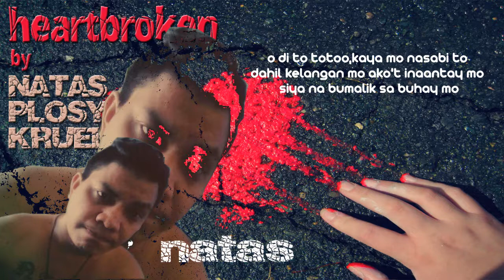HEARTBROKEN - NATAS PLOSY G KRUEL